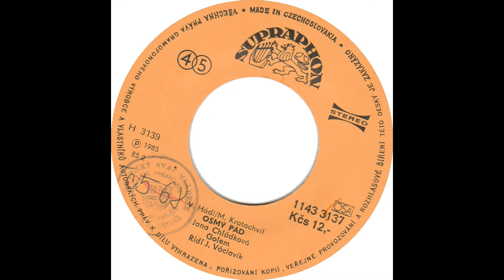Jana Chládková / Osmý pád